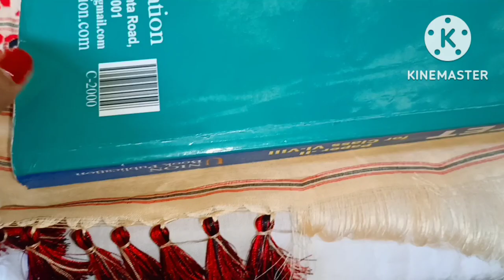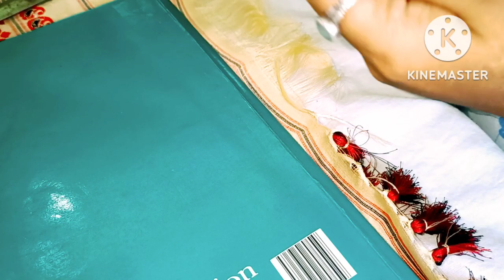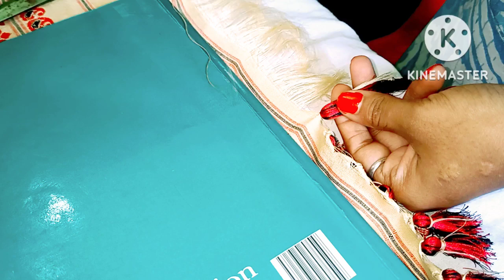চাদৰত থকা সূতাৰে দহি গুঠাৰ সহজ পদ্ধতি/চাদৰ দহি বতা/Sador dohi bota,dohi gutha New design